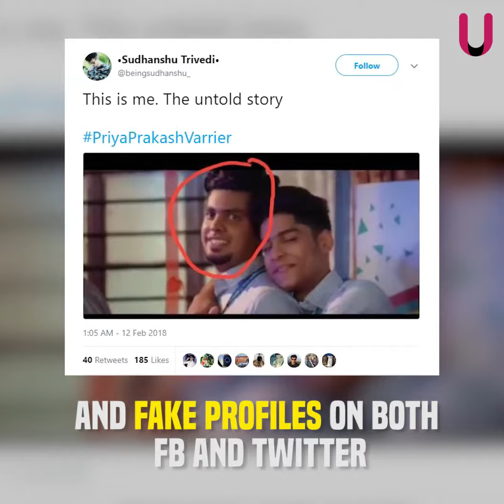The story behind the Winking girl meme